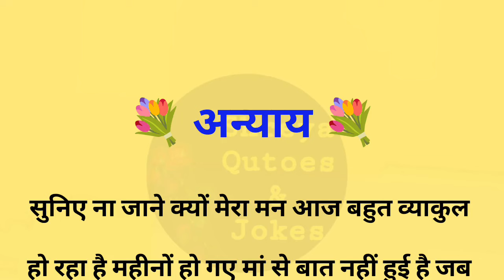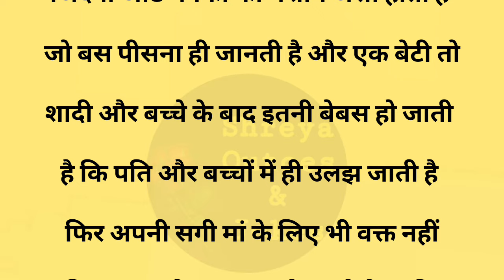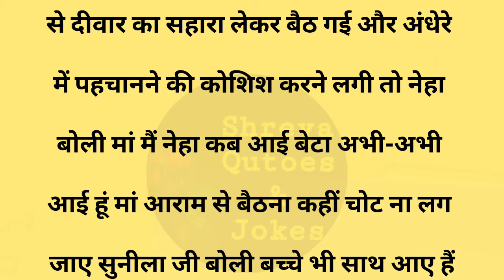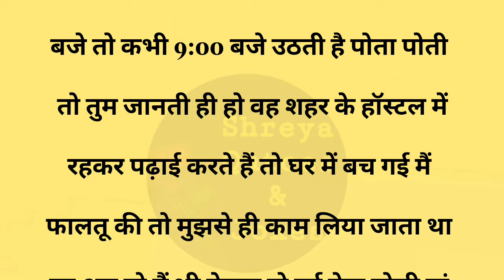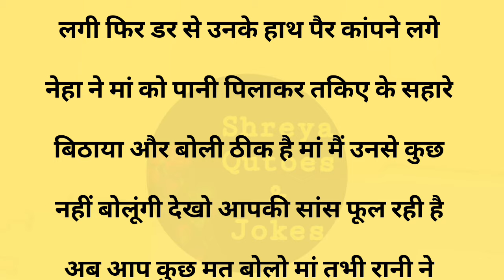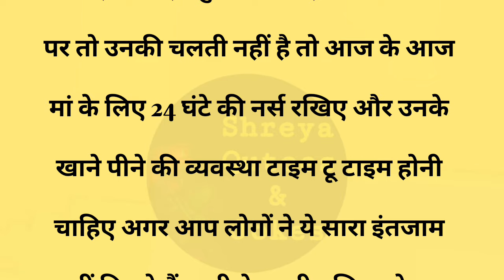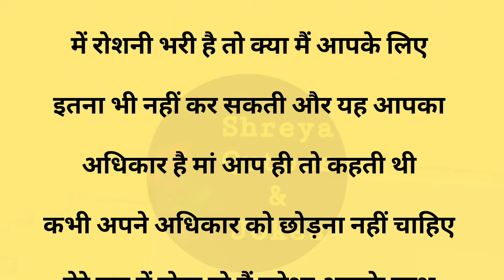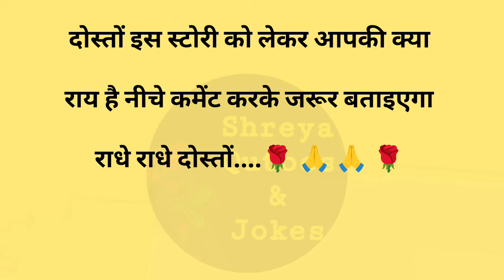अन्याय||Suvichar ||Emotional & Heart Touching Story | Motivational Story | Hindi Kahaniyan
अन्याय||Suvichar || Emotional & Heart Touching Story | Motivational Story | Hindi Kahaniyan || Sacchi Kahani